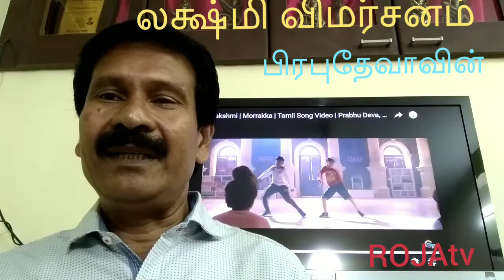லட்சுமி'' பட விமர்சனம்.. மொக்கையா?தரமா?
பிரபுதேவா நடித்துள்ள லட்சுமி'' பட விமர்சனம்.. மொக்கையா?மோசமா?தமிழ் சினிமாவில் இது ஒரு வித்தியாசமான படம்.சைவ படம். குழந்தைகளோடு தைரியமாக பார்க்கலாம்.no sex.no double meaning dialouges.